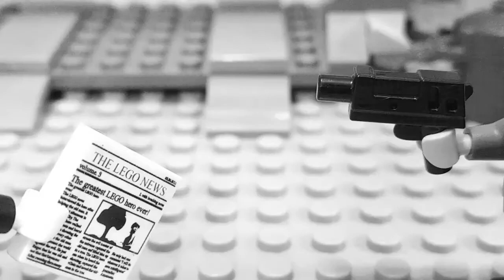Lego Noir Mystery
When wealthy Clive Atkins is mysteriously murdered by a gangster, the police call in the very best-Detective Lance Quinn! He is the world's best Lego detective, and he'll tell you so! This video was made on Adobe After Effects.